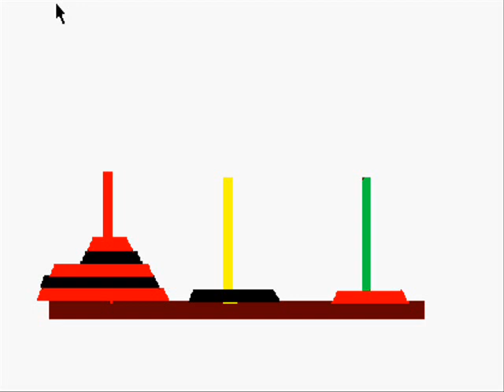Tower of Hanoi For Beginners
This is how the Pryamid puzzle is solved or how the Tower of Hanoi  is solved. I wrote this in a program called Scratch